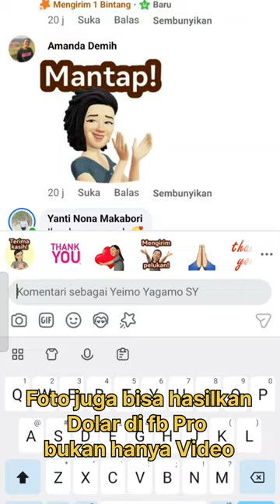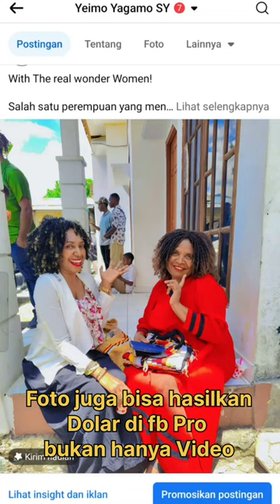UPLOAD FOTO SAJA DI FACEBOOK PRO BISA CUAN DOLAR 💵💵💵 INI TUTORIAL NYA